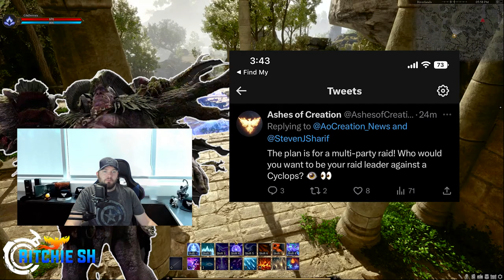Ashes of Creation Is Going ALL OUT For First Alpha 2 RAID BOSS REVEAL!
Ashes of Creation is about to kick the summer into high gear as we head into next week to see Intrepid take down a Cyclops boss! And this time Steven Sharif isn't messing around!